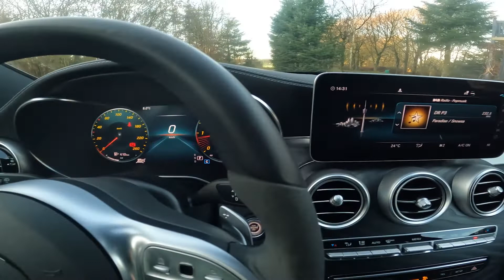Mercedes C-Klasse C220d - Gennemgang | Måske én af de bedste brugtvogns stationcars på markedet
Tager lige en gennemgang af 2021 Mercedes C220d, som har været min daily igennem de sidste 6-måneder. Har kørt lidt over 10.000 km i bilen. Se videoen og hør mere :)